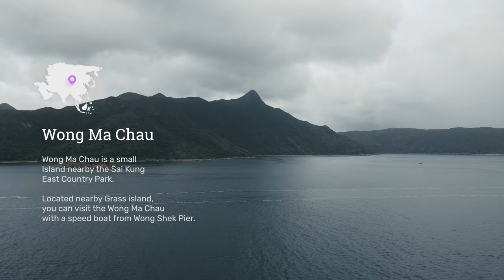Wong Ma Chau - Explore Hong Kong's uninhabited island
Wong Ma Chau is a small uninhabited island at the northeastern coast of Sai Kung’s Sharp Peak. The island can be explored in less than an hour. Most time you will reach the island with a speed boat from the Wong Shek Pier. It is popular among kayakers and snorkelers.

Videos ShotOniPhone 13 pro max and GoPro Hero 10
Drone Shots made with a DJI Mavic Air 2
Edited on a Mac and Final Cut Pro X